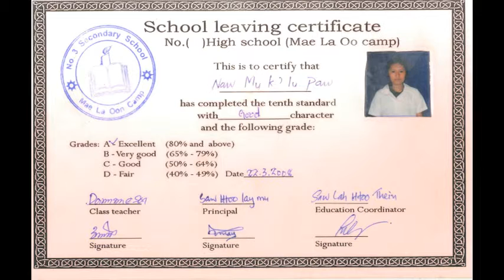Mu Klu Paw : Immigrant Stories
Mu Klu Paw talks about the importance of Karen clothes in her life as a refugee in Thailand and the United States.

immigrantstories.umn.edu